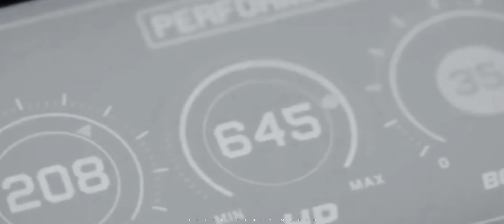Alan Walker - Nights (New Release 2024)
Alan Walker - Nights (New Song 2017)
Alan Walker - Nights

Edit by. Sahil Ansari Style
Description ⬤
⚫ Support : "Musical Sovereign"
Alan Walker electronic music channel. High quality music for you to enjoy

® 2024
© After-Party Music